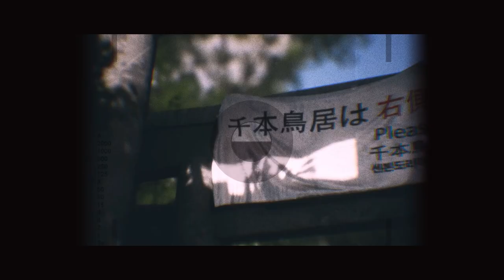伏見稲荷大社を探索できる無料ゲームが凄い【Explore Fushimi Inari】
これはゲームです。
素晴らしいウォーキングシミュレーションゲームです。
steamで無料ダウンロード出来ます。是非。